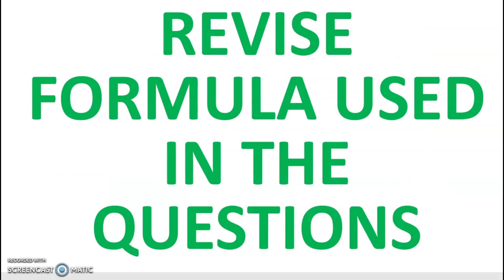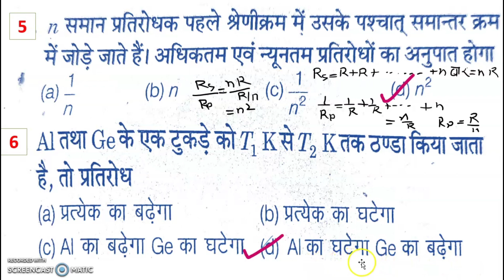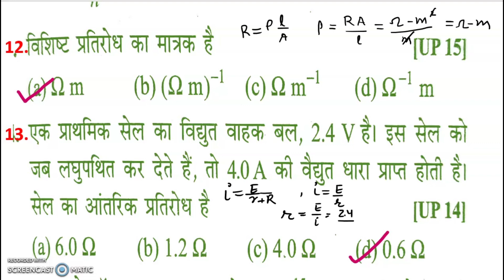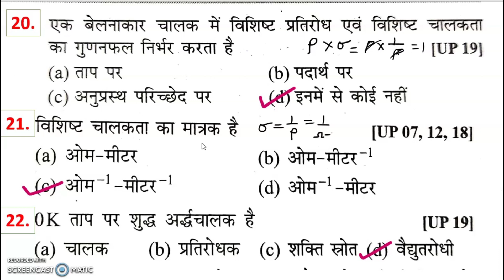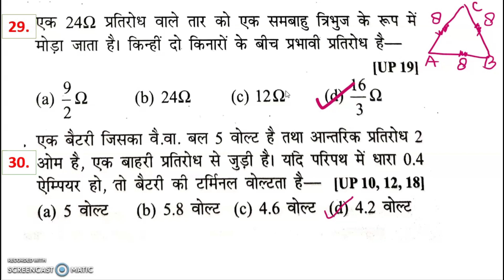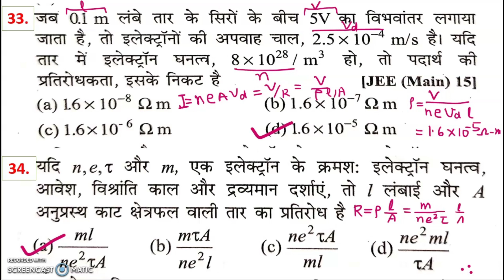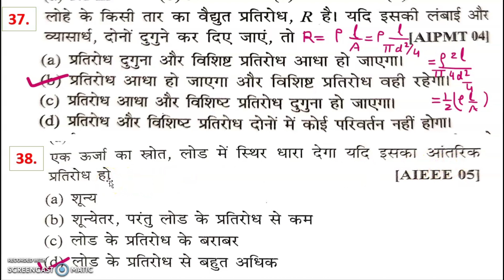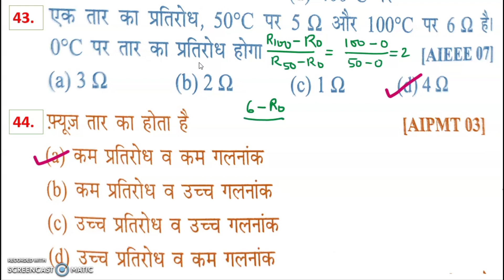12 PHYSICS | IMPORTANT MCQ QUESTION BASED ON CURRENT ELECTRICITY | IN HINDI BY ASHOK KUMAR